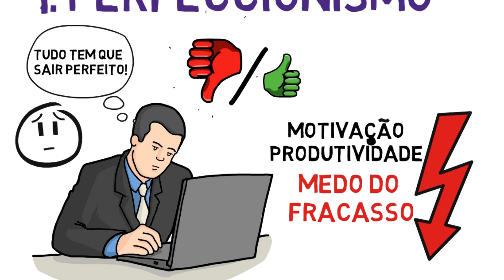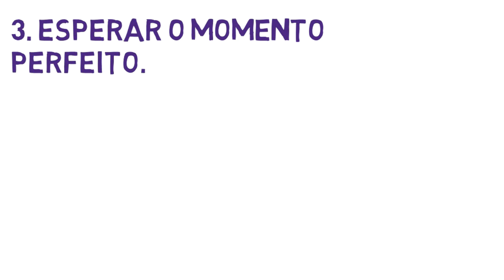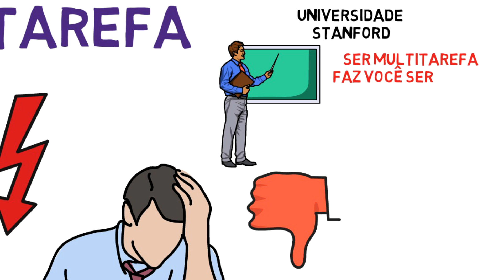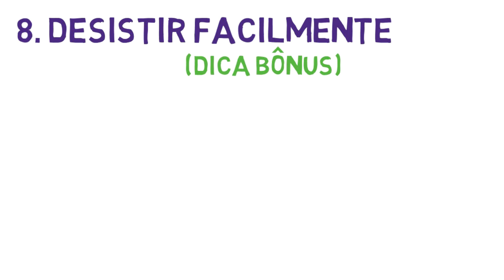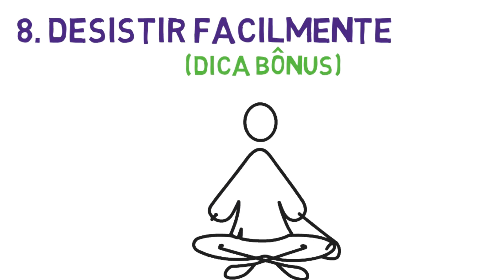7 HÁBITOS QUE ESTÃO DESTRUINDO SUA PRODUTIVIDADE E MOTIVAÇÃO